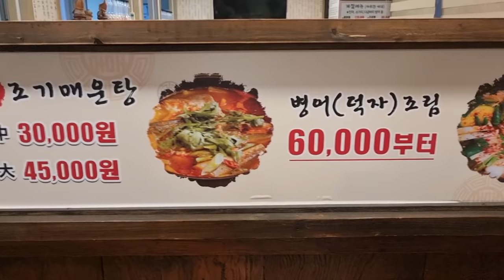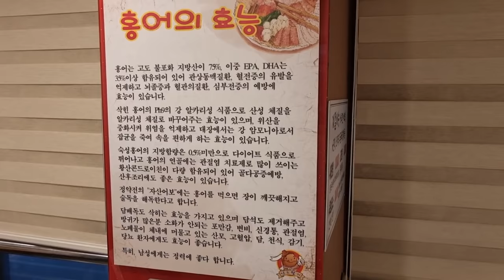병점 남도향기 홍어코스 국내산 2인12만원짜리 먹어봤습니다 eatingshow mukbang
처가집 근처인 병점에 홍어맛집이 있다고해서 가봤습니다 홍어찜에 혼이났네요ㅋㅋ

위치정보 병점 남도향기